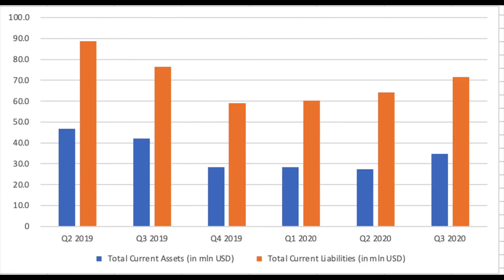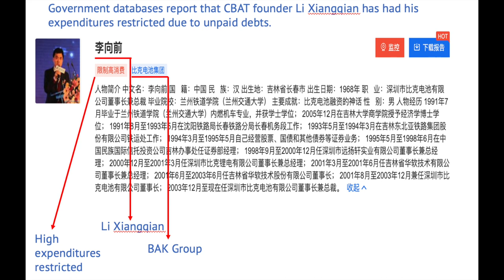CBAT: Barely Standing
CBAK Energy Technology Inc. (CBAT) represents the barely re-animated corpse of CBAK, a Chinese reverse merger that lost all its manufacturing assets to default in 2014. In 2015-16, CBAT raised $113 mln from investors to build new factories—and, we will show, appears to have simply taken a lot of that cash.